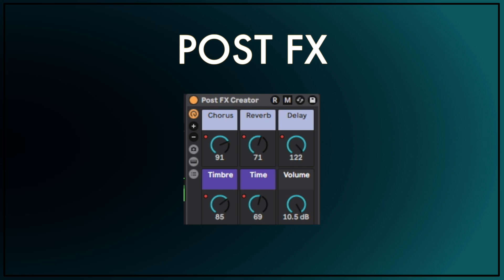Tone Creation Pack for Guitar Ableton 12 Racks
3 Racks for tone creation designed for guitar:

Amplifier (DI, Clean, Edge of Breakup, High Gain and Rectifier)

Cabinet (Cabinet Simulator blend an infinite range of realistic cabinet)

Post FX (Organic Chorus, Reverb and Delay)